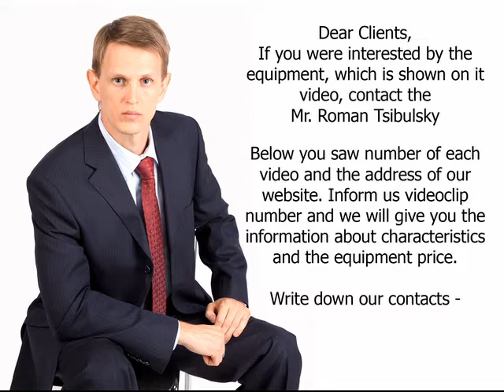Pharmaceutical Lab analytical equipment. Video 1218